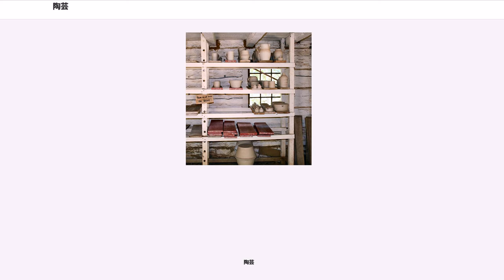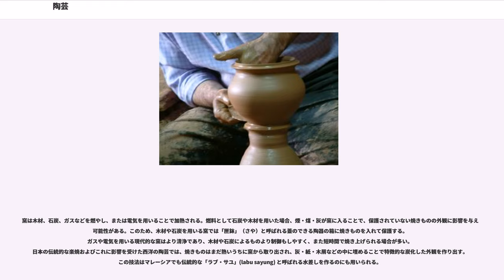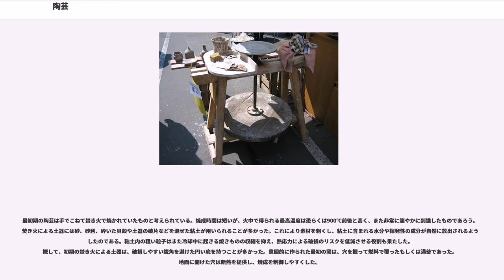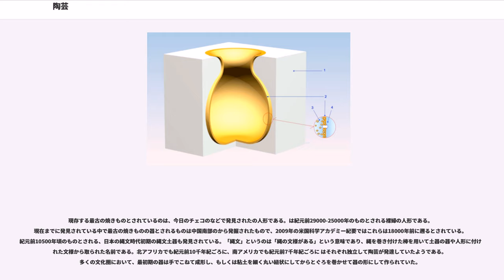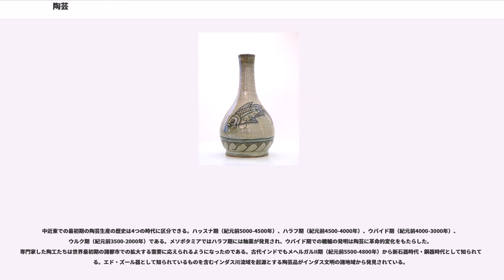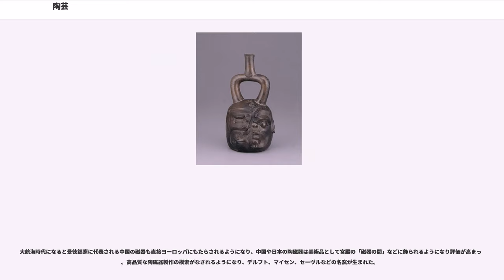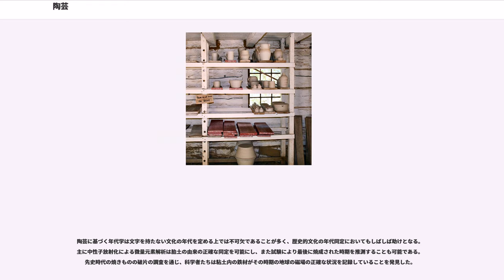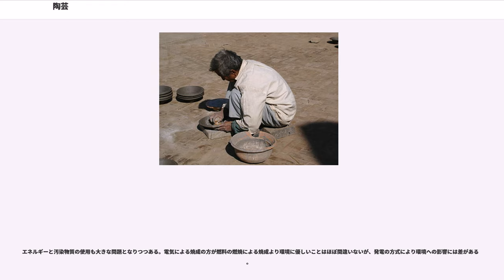陶芸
陶芸（とうげい、）とは、粘土を成形して高温で焼成することにより陶磁器などをつくる技術のこと。焼きものとも呼ばれる。生業として陶芸を行う者を陶工もしくは陶芸家と呼ぶ。

焼きものは施釉しない土器（および高温で焼成したせっ器）と、施釉した陶磁器（陶器と磁器）とに大別されるが、この区分には地域や文化によりばらつきがあり、欧米では施釉されたものもせっ器（ストーンウェア）に含み、また中国では土器と陶器を区別しない。
造形方法には、手びねり、型を用いて土の形を整える方法、轆轤（ろくろ）の上に置き手足や機械で回しながら両手で皿や壷などの形を作っていく方法などがある。焼き方には、窯を用いない「野焼き」や、七輪を用いる「七輪陶芸」などという手法もある。土の種類やこね方、釉、そして焼く温度など、様々な要素が作品に貢献する。したがって、世界中にいろいろな技法が存在する。

陶芸は人類の最も古いテクノロジーおよび芸術形式のうちの1つであり、今日もなお主要な産業であり続けている。考古学者たちのよる定義では、人形などの器ではないものや、轆轤によって作られたのではないものは、同様の過程で、恐らくは同じ人々によって作られたセラミックス製品であっても陶芸品に含めない傾向にある。

陶芸では、粘土の素地（胎土）を求める品物の姿に成形し、窯で加熱することで強度を高め、硬化させ、形を固定させる（時には気泡のため壊れてしまうこともある）。陶芸に用いられる素材の性質には地域により大きなバリエーションがあり、このために各地域に独特の焼きものが生まれる。ある目的に適した胎土を得るために粘土とその他の各種素材が混合されることが普通である。

成形を行う前に、胎土の中に入った空気を取り除く必要がある。この作業は脱気と呼ばれ、真空土練機を使うか、もしくは手で土揉み（土練り）して行われる。土揉みには胎土全体の水分含量を均一にする働きもある。胎土の脱気・土揉みが済むと、さまざまな技法を用いて成形が行われる。成形した胎土は焼く前に乾燥される。乾燥にはいくつかの段階がある。「半乾き」 (Leather-hard) は水分がおよそ15%の段階を指す。この段階の胎土は非常に堅固で、可塑性は大きくない。削りや、取っ手の取り付けなどはこの段階で行われることが多い。「絶対乾燥」 (bone-dry) は水分が（ほぼ）0%となった段階を指す。焼く前のものは生素地 (greenware) と呼ばれる。この段階の胎土は非常に脆く、簡単に壊れてしまう。

陶芸の成形にはさまざまな方法がある。

手びねりは最初期から存在した手法である。球、紐（紐作り）などの形をした粘土を手でこねて形を作る。他に、板状に伸ばした粘土（タタラ）をつなぎ合わせたり皿状に成形するタタラ成形や、中をくり抜いた粘土塊をつなぎ合わせるくり貫きといった手法がある。

手で成形した器の部品は、胎土と水の水性懸濁液である（泥漿）を用いて結合されることが多い。手びねりは轆轤による成形より時間がかかるが、器の大きさや形をよりきめ細かく制御することができる。迅速で反復しやすい他の技法はテーブルウェアのようなぴったり合った揃いの器を作るのにより適している一方で、ただ1つしかない芸術作品を生み出すには手びねりの方が良いと考える陶芸家たちもいる。

轆轤による成形では、粘土の球が鏡盤と呼ばれる回転台の中央に置かれ、これを陶工が棒、足、もしくは速度を制御できる電動機を用いて回転させる。

急速に回転する轆轤の上で、柔らかい粘土の球が手で押され、潰され、上方もしくは外側へと引かれ、空洞のある形が作られていく。粗い粘土の球を下方と内側に押して完全な回転対称とする最初の工程は「心出し」「土殺し」と呼ばれ、以降の工程に入る前に習得すべき重要な技能である。それから、穴を開け、広げ、底を作り、壁面を挽き上げ、厚みを均等にし、切り揃えて形を整え、足を作るなどといった作業を行う。

轆轤により一定水準の器を作るためにはかなりの技能と熟練を要し、高い芸術的価値を持つ作品も作り出せる一方で、再現性には乏しい。回転による成形という性質上、円形の回転対称形しか作ることができない。成形の後、型押し、盛り上げ、線刻、溝彫り、彫刻などが施されることもある。陶工の手のほか、ヘラ、、切除や穴開けのためのナイフ、鉋、切り糸なども用いられる。さらに取っ手、蓋、足、注ぎ口などを取り付けることもある。

粉体成形は、粒状にした半乾きの粘土を型に入れ圧力をかけて成形する方法である。粘土は小孔のあるダイスによって型に押し込まれ、小孔を通し...